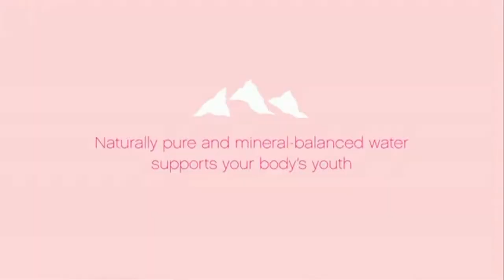Evian - BIE # It's alright.mp4